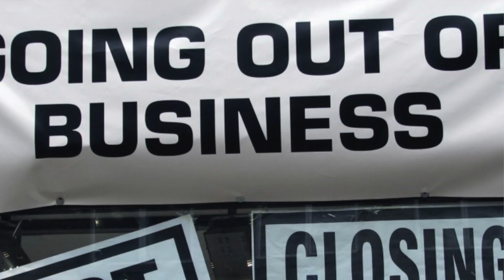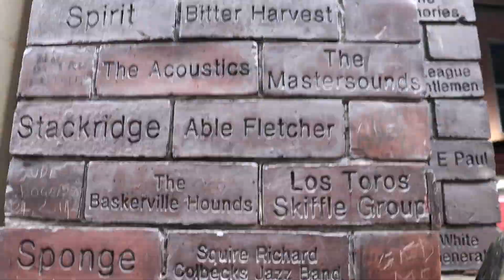Simon Cowell’s Golden Buzzer Dream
This video is about My Story and how I created Boogie Storm.